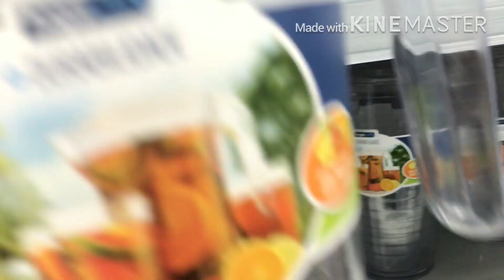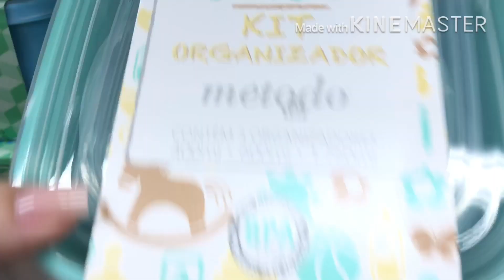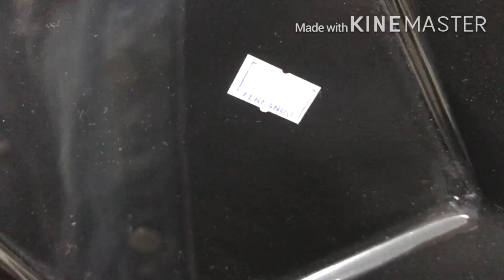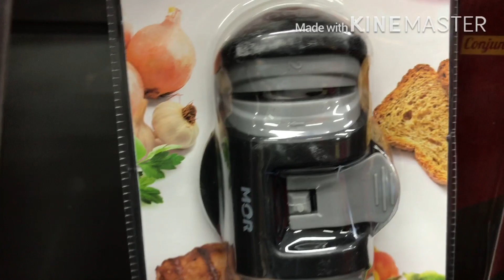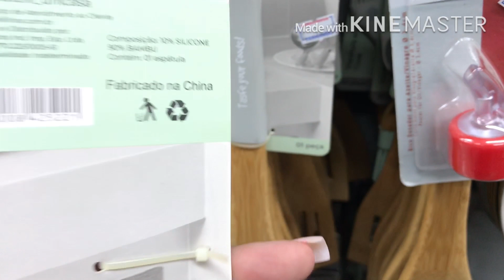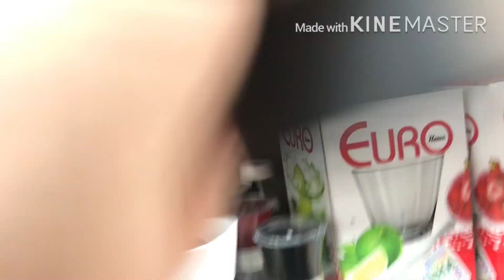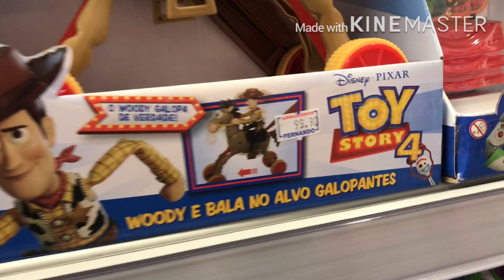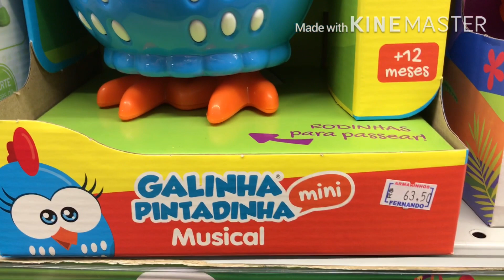ACHADINHOS PARA O LAR /ARMARINHOS FERNANDO/TOUR ATUALIZADO 2020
Oi pessoal tudo beleza belezinha quarta-feira chegou com ela trouxemos vídeo novo no canal e no vídeo de hoje vamos fazer um mini tour no armarinhos Fernando mostram todas as novidades atualizada pra vocês espero que vocês gostem do vídeo se gostou já deixe aquele super Like pra fortalecer o canal e se inscrever você ainda não for inscrito um grande beijo fiquem com Deus até o próximo vídeo tchau💕💓🙏🏻